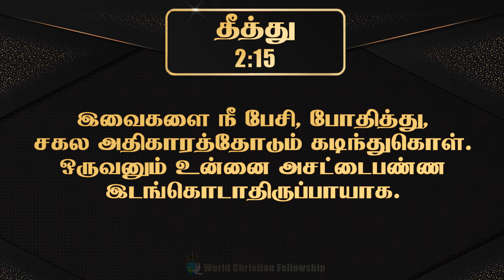Tamil Audio Bible - தீத்து அதிகாரம் 02 - Titus Chapter 02